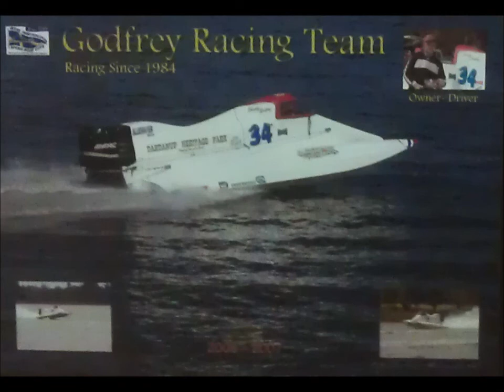rc boat and real boat